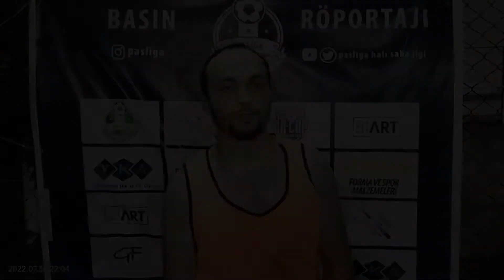HİŞT PİŞT GADDARS Maç Sonu Ropörtajı Serkan BALCI